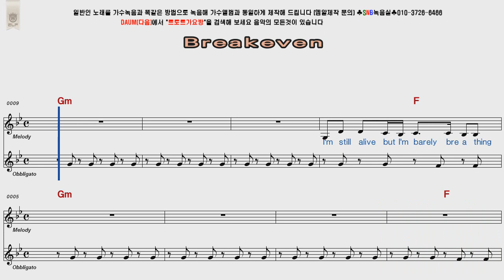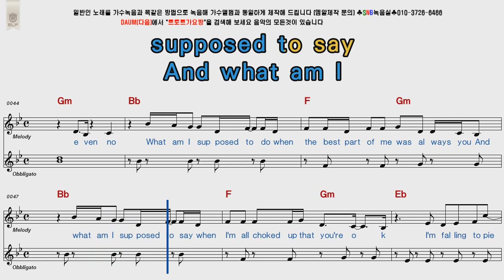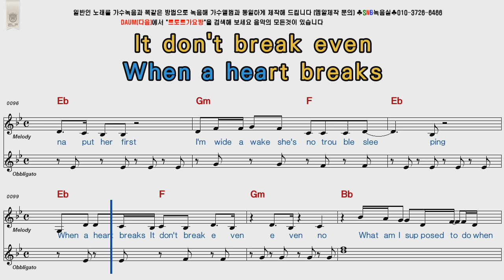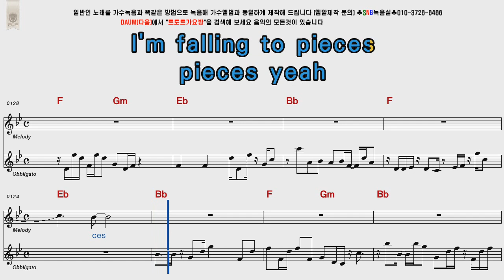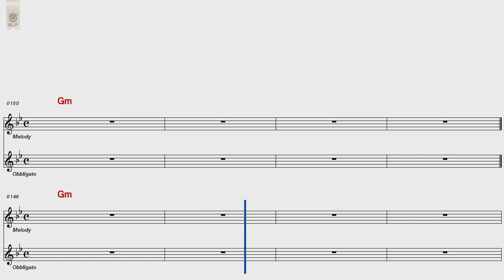The Script Breakeven POP Song Score Karaoke